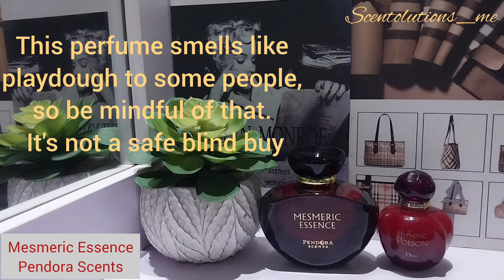Middle Eastern Perfume| Mesmeric Essence by Pendora Scents